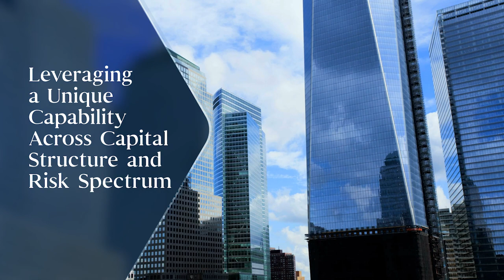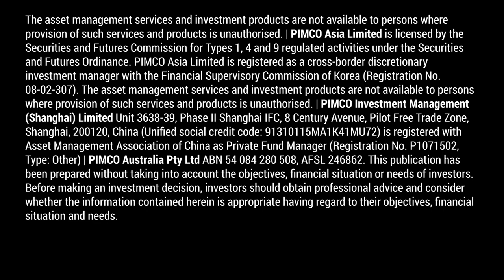Investing Across the Spectrum (Part 3): A Unique Capability Across Capital Structure & Risk Spectrum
Matt Tuten, portfolio manager, structured credit, and Devin Chen, portfolio manager, private real estate, share insights about why PIMCO is able to identify opportunities that others don’t and why a pivot during the pandemic paid off.